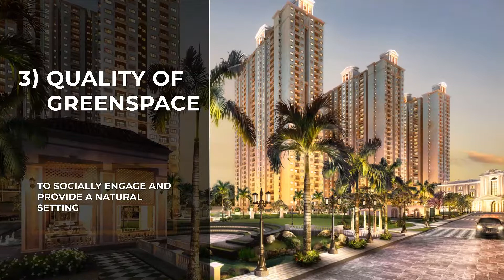FHD Group Best Architects in India, AffordableHousing & Top 8 Factors for Project Success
Here’s a quick snapshot from us on Aspirational Affordable Housing and Top 8 Factors for Project Success

FHDGroup. We are best architectural team with the passion to see projects manifest that are critically meaningful and creatively unique